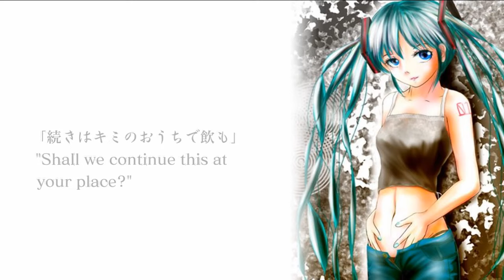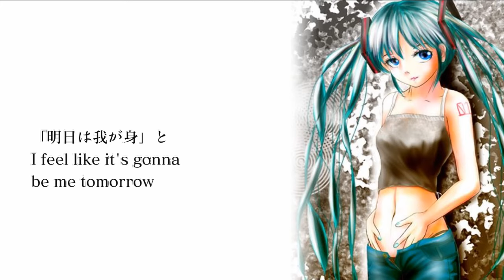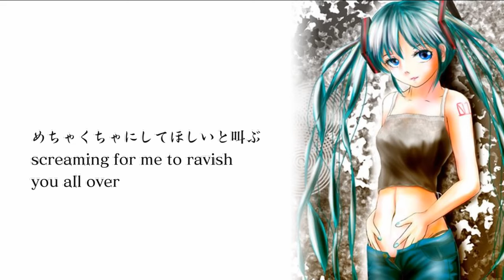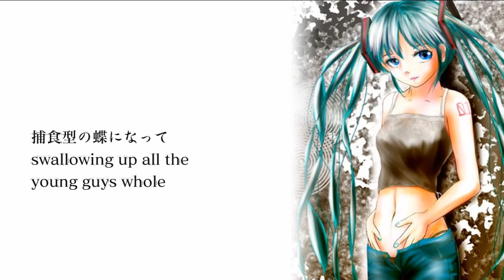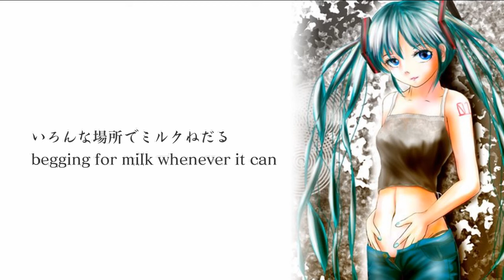【初音ミクV3】やりまそ【オリジナル】HD高音質Full/[Hatsune Miku V3] Horny Girl [original]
こんばんは。「ねじ式」と申します。

完全に魔性のミクさんなイラストはkazmさんからお借りしました。

歌ってみた用などにカラオケや背景動画も用意しました。是非お気軽にご使用下さい！

■ｍusic＆Lyrics
ねじ式
HP：nejishiki.com.

This is a song I wrote in 33rd.
Those living outside of Japan can now purchase my CDs.

ねじ式の他のミク曲はこちらから